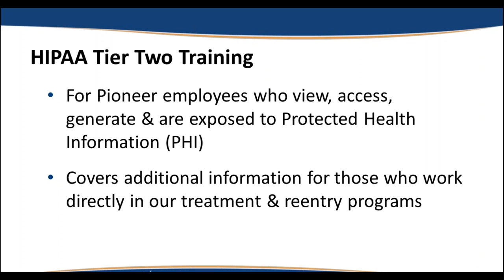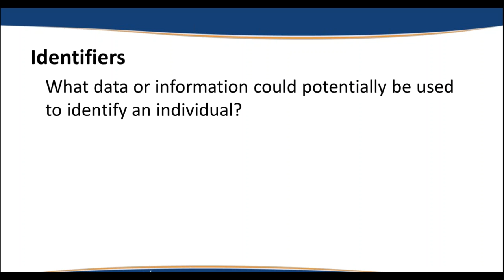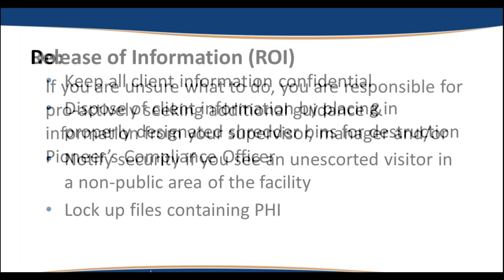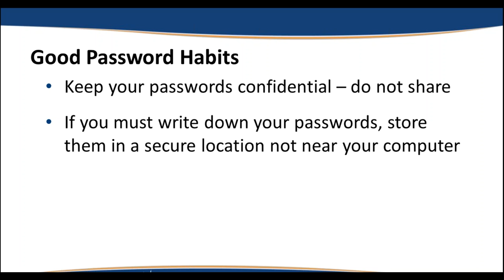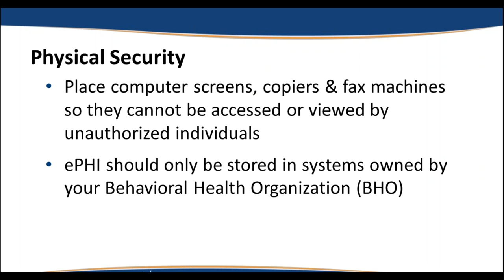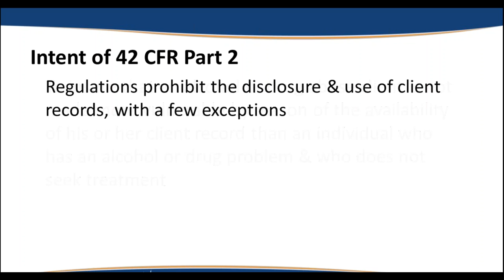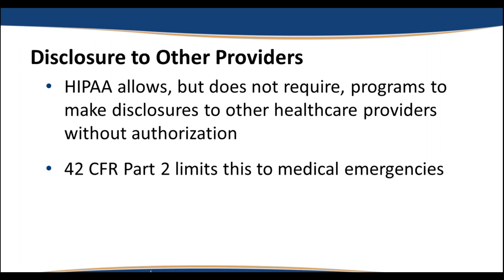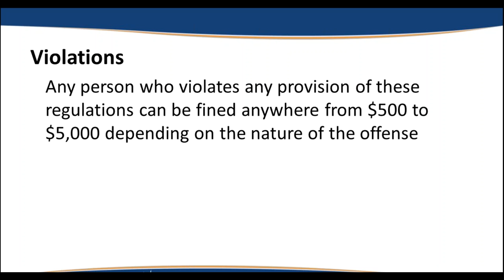HIPAA Training Recording 11-10-17